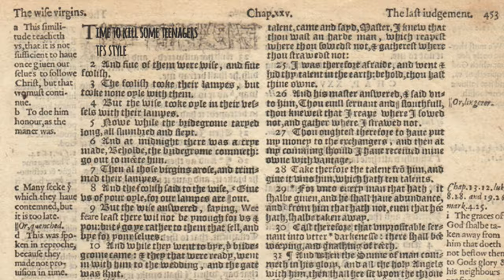RAWEST FIGHT in Dragon Ball Z (Honest Review of Andriod 17 vs Piccolo)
Dragon Ball Z fans! Let's take a deep dive into one of the most iconic battles in the series - the intense showdown between Piccolo and Android 17. What I deem as the rawest fight in Dragon Ball History🌟

Join us as we break down every punch, kick, and energy blast from this legendary fight. We'll explore the strategic brilliance of Piccolo, the relentless power of Android 17, and the incredible animation that brought this epic battle to life.

🎶 Music
- Hard Trap NF Type Beat wBeat Switch MEDIOCRE Suffice Type Beat
- Sonic Lost World Deadly Six Boss Theme Music
- guile-stage-street-fighter
- Halo Infinite OST - 01. Curtis Schweitzer - Zeta Halo
- Dragon Ball Super - Goku Black's Theme (HQ Epic Cover)DRAGON BALL Z OST 6 SHI WO YOBU CELL GAMES
- Julian Konzerns Theme v2  Beyblade Metal Masters OST